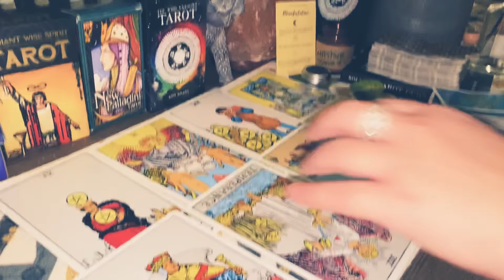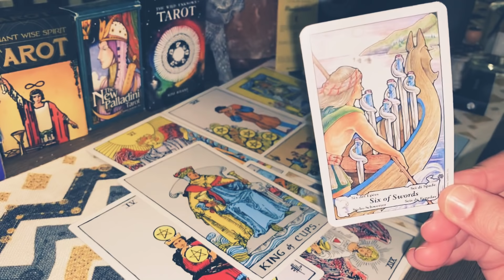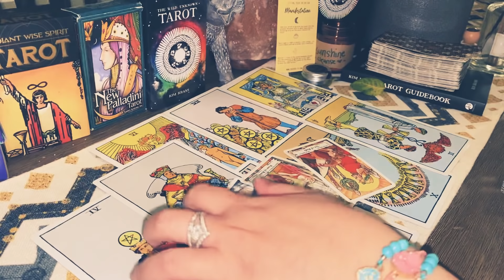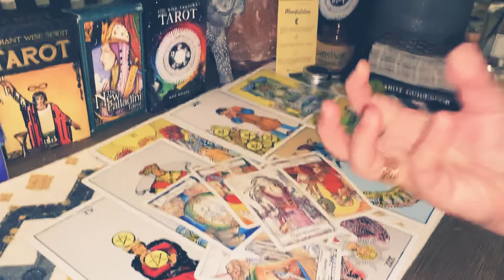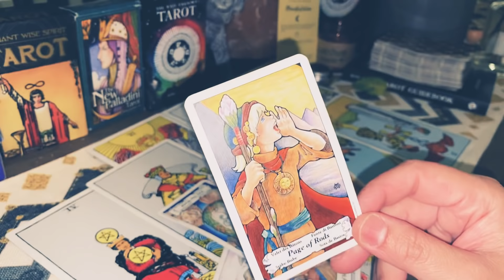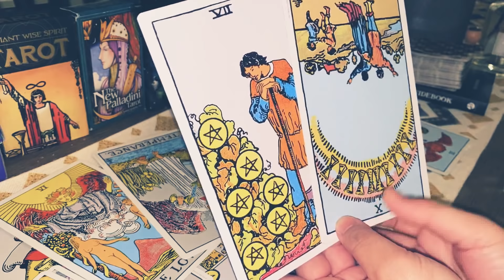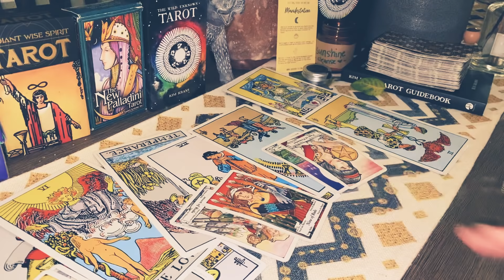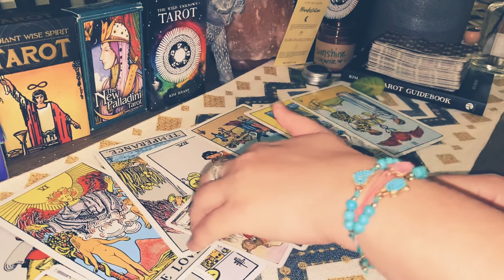PISCES Next 24 Hrs: “Fast Approaching Situation”